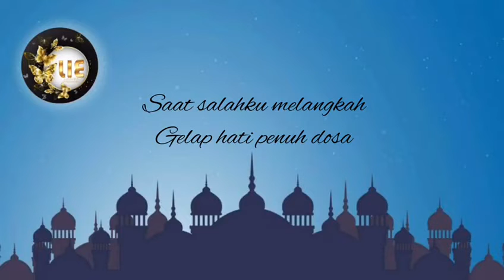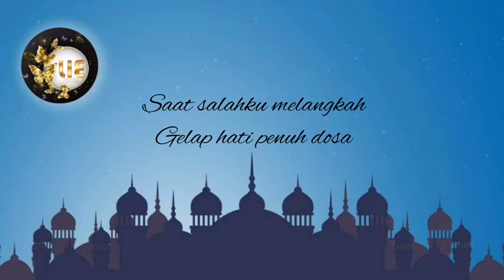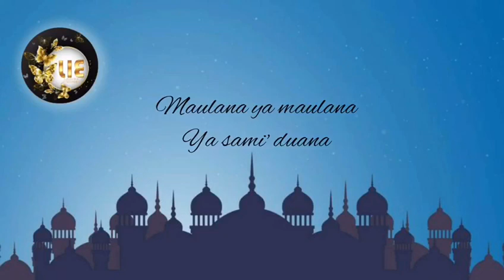[Lyric] Aluna - Ya Maulana (Cover)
Spesial dari beberapa idol Luxury Idol Ent untuk menemani puasa kalian^^

Selamat Menjalankan Ibadah Puasa Bagi yang menjalankan